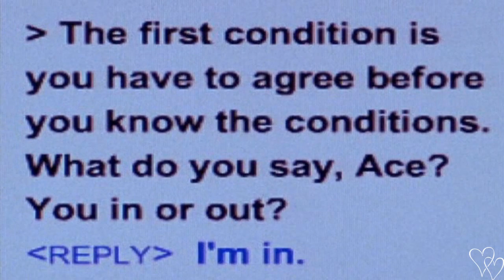Rory & Logan ~ Back Where We Belong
Inspired by a literati version of this song. I think it's more fitting of Logan though, as they went through so much in 3 years. I'm still undecided over whether I prefer literati or rogan!